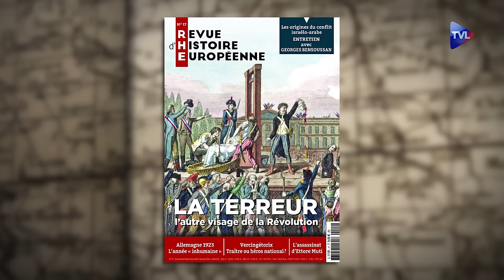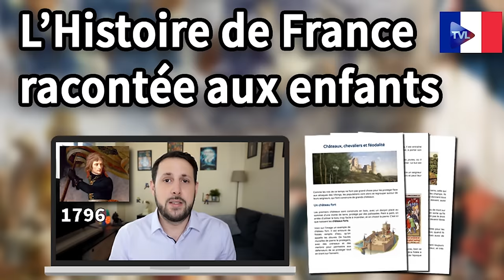Les petites histoires dans l'Histoire de France - Le Nouveau Passé-Présent avec Marc Lefrançois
👉 La liberté a un prix !
D’après un sondage paru l’année dernière, les Français ont un véritable intérêt, voire une véritable passion pour l’Histoire, pour leur Histoire et paradoxalement, c’est à l’heure où l’enseignement de l’histoire dans le primaire ou le secondaire devient parfois anecdotique que l’édition historique se porte au mieux. Pour s’en rendre compte, il suffit pour cela de fréquenter les allées des nombreux salons du livre d’histoire qui se tiennent un peu partout en France ou de mesurer le succès des conférences, des colloques,  voire celui des reconstitutions historiques.
Et cette histoire, notre mémoire, doit être racontée à travers un récit structuré par la chronologie mais aussi par les actions des hommes et de femmes qui l’écrivirent. Car nous avons besoin de repères, besoin d’une sorte de carte mentale de l’histoire. Ces repères, Marc Lefrançois va nous les donner au travers d’événements incontournables, de faits singuliers ou d’anecdotes populaires. En 49 histoires chronologiques et contextualisées, parfois amusantes mais surtout édifiantes, son livre retrace l’histoire de France, en prenant pour repère ses grandes dates et ses figures principales : batailles célèbres, inventions primordiales, grandes découvertes, œuvres d’art majeures et personnages illustres qui ont façonné, siècle après siècle, le destin de notre pays...